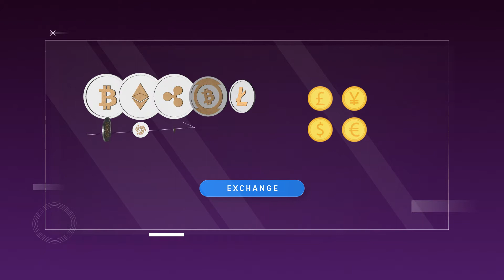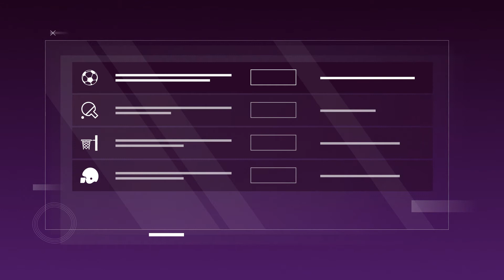BETURBO ICO - explainer video